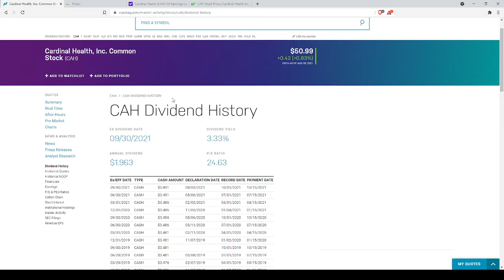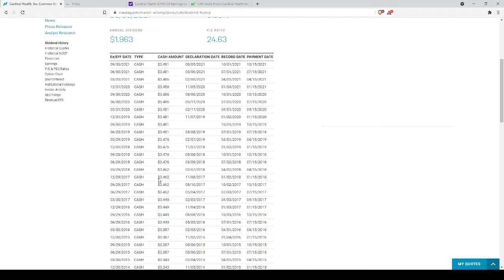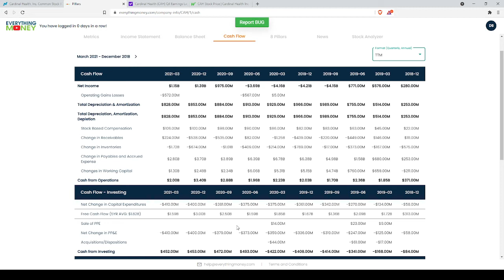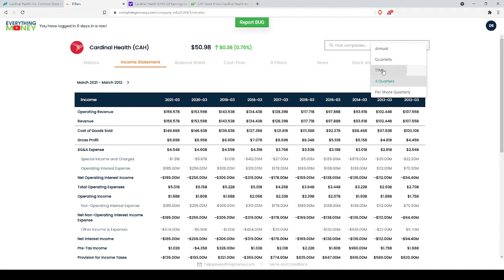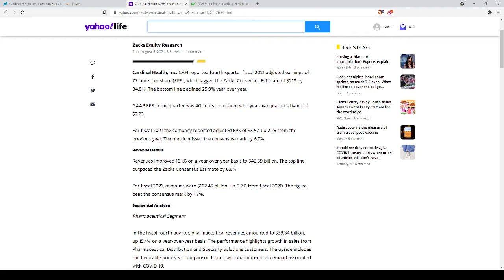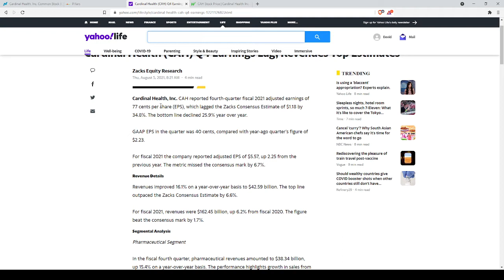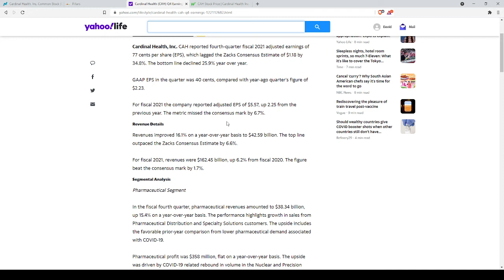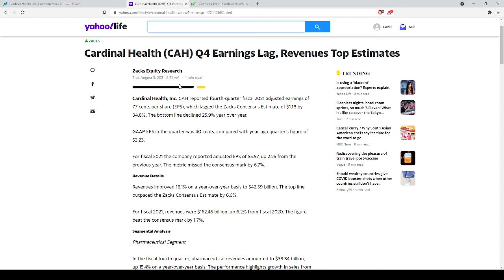Dividend Analysis: Cardinal Health Inc.-CAH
An overview of Cardinal Health's dividend, recent earnings, and what can be done with it